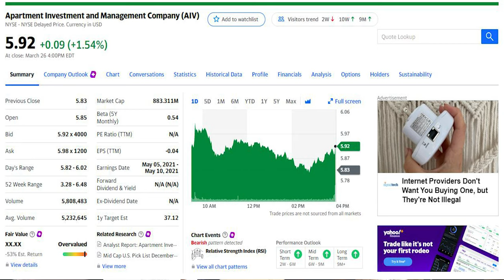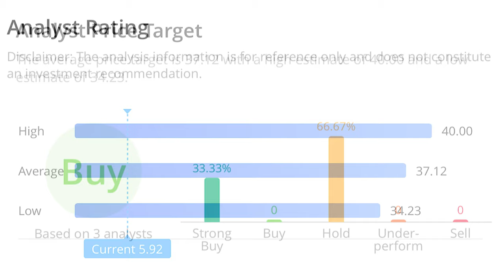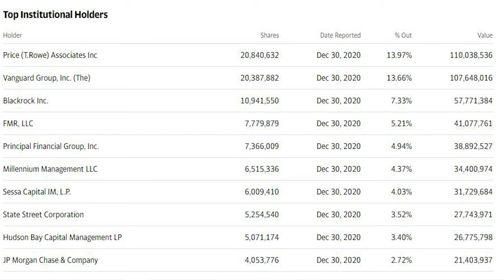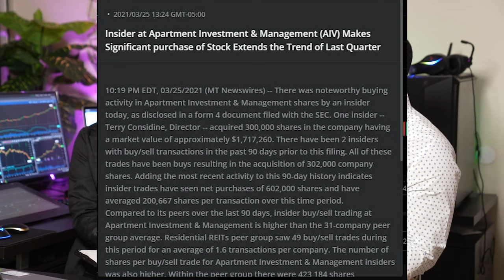BUY THIS STOCK NOW | HERE'S WHY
Webull : Get in the market as early as 4:00am and late as 8:00​ pm!!

We both will get free stocks at no additional cost after you sign up and deposit $100 into your account.

Music, sound effect, wallpaper and other stock came from elements.envato.com as a premium member.